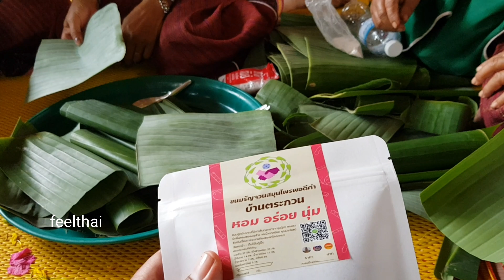วิธีทำขนมตดหมา ศรีสะเกษ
ขนมรัญจวนที่เป็นชื่อใหม่หรือขนมตดหมาที่เป็นชื่อเดิม มาดูวิธีทำกันครับที่อำเภอศรีรัตนะจังหวัดศรีสะเกษ ที่บ้านตระกันตำบลพิงพวย